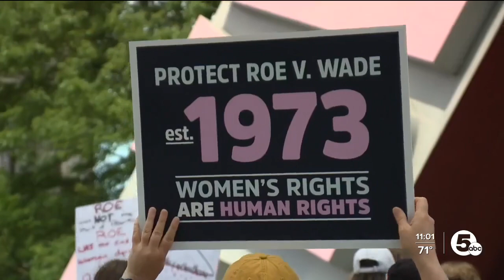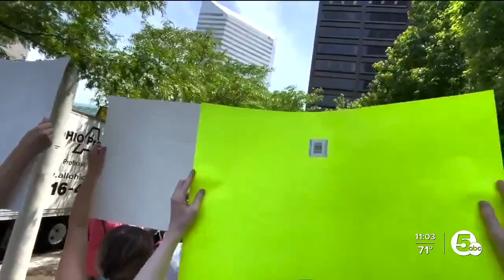Protesters rally in Cleveland for women's rights following overturn of Roe v. Wade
Protesters gathered at the Free Stamp at Willard Park Saturday afteroon in Cleveland to protest the Supreme Court's decision to overturn Roe V. Wade. A second rally is planned for later this evening.